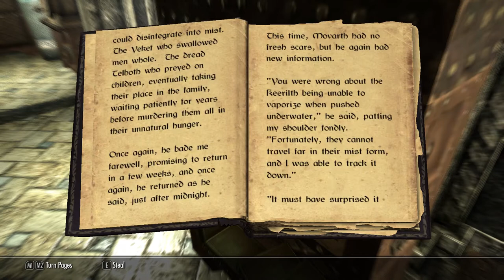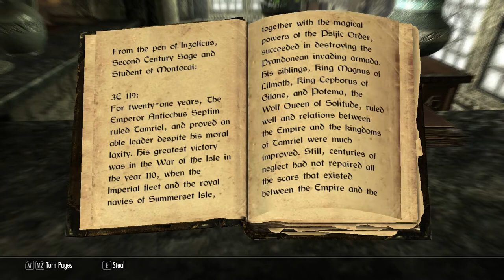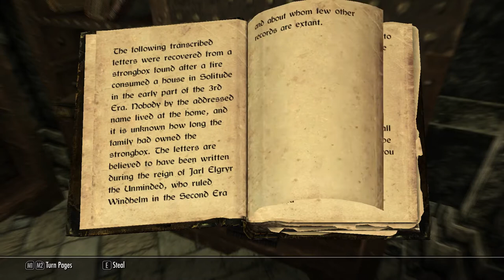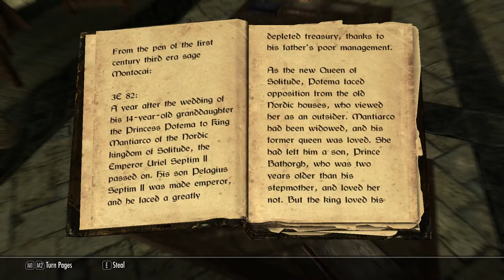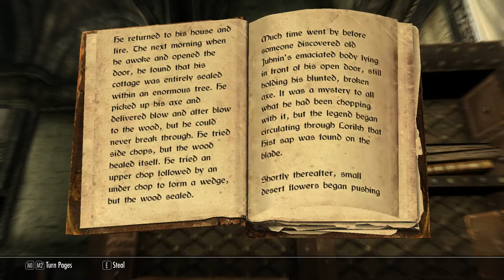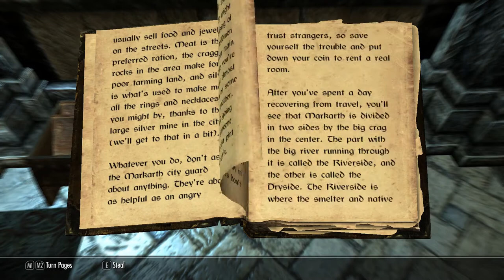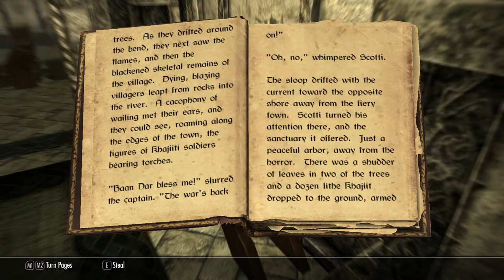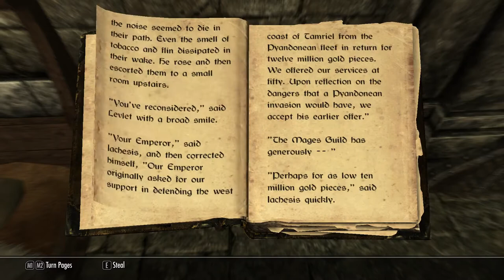Skyrim Part 68 (Bards College and Blue Palace)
Timestamps:
0:00:00 -Beginning
0:02:06 -Entering Bits and Pieces
0:06:30 -Started Lights Out
0:06:41 -Completed Talk to Jaree-Ra about possible employment
0:09:35 -Convince Vittoria Vici to release the Spiced Wine shipment
0:11:37 -Entering Hall of the Dead
0:15:06 -Entering Solitude Catacombs
0:21:42 -Entering Bards College
0:23:01 -Completed Speak to Viarmo at the Bards College
0:23:02 -Completed Investigate the Bards College
0:23:14 -Started Tending the Flames
0:23:18 -Find King Olaf's Verse
0:26:04 -Immortal Blood
0:26:59 -The Holds of Skyrim
0:27:56 -The Song of Pelinal v3
0:28:17 -The Song of Pelinal v4
0:28:37 -The Song of Pelinal v5
0:29:20 -Of Crossed Daggers
0:29:41 -The Wolf Queen v5
0:32:16 -The Windhelm Letters
0:32:54 -The Song of Pelinal v8
0:33:29 -The Wild Elves
0:33:51 -Feyfolken II
0:35:03 -The Wolf Queen v2
0:35:42 -Fall from Glory
0:36:46 -The Buing Game (Speech increased)
0:37:22 -The Song of Pelinal v6
0:37:46 -The Seed
0:38:39 -The Big Children
0:39:03 -The Code of Malacath
0:39:24 -Feyfolken I
0:41:13 -Trials of St. Alessia
0:41:43 -The City of Stone
0:42:19 -A Dance in Fire v3
0:46:24 -Wolf Queen v4
0:47:47 -Entering Jala's House
0;49:16 -Entering Erikur's House
0:50:11 -Blue Palace discovered
0:53:07 -Completed Speak to Elisif with Taerie's outfit on
0:58:17 -Kill the leader of Pinemoon Cave
0:58:49 -Completed Deliver the Stros M'Kai Rum to Falk Firebeard
1:01:30 -Completed Head to the Solitude Court